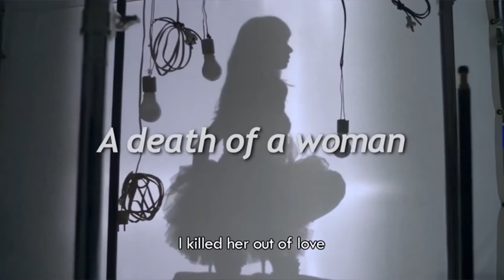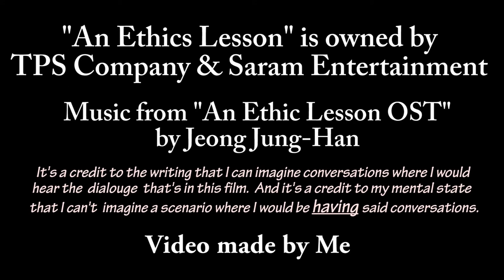East in West: An Ethics Lesson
Welcome to East in West, where films and shows from all across Asia are discussed from the point of view of a pasty white guy.

This episode: a review of Park Myoung-Rangs' directorial debut, "An Ethics Lesson"